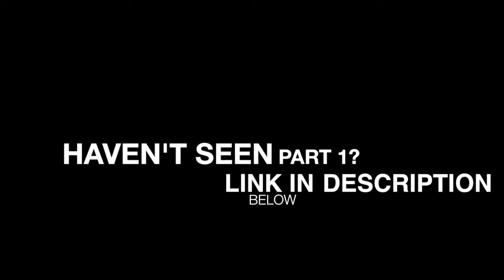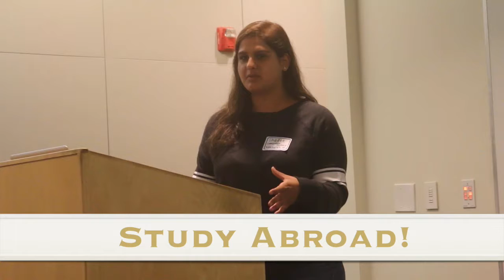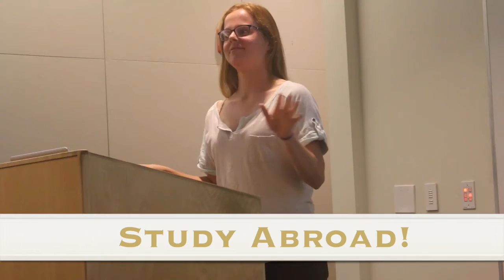Engineers at the University of Edinburgh [PART 2]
Engineering majors talk about their time at the University of Edinburgh in Scotland.